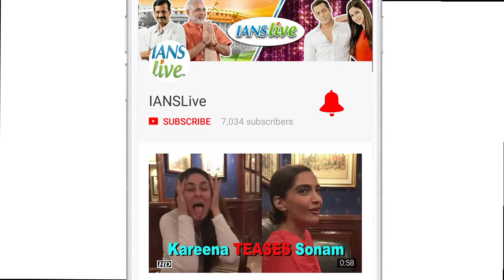Manish Malhotra brings alleged Ex-Lovers Ranbir-Deepika together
Actress Deepika Padukone, who, along with Ranbir Kapoor, will be the showstopper at Manish Malhotra's fundraiser fashion show hosted by the Mijwan Welfare Society. Mijwan Welfare Society's work over the last nine years has been instrumental in giving women and girl children of Mijwan, Uttar Pradesh, the confidence to negotiate a better future for themselves.